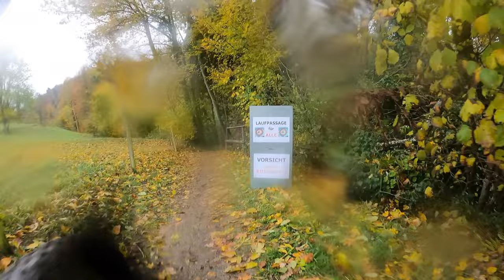Krapf Bike Cup tägerwilen